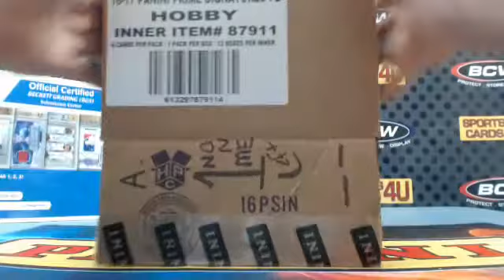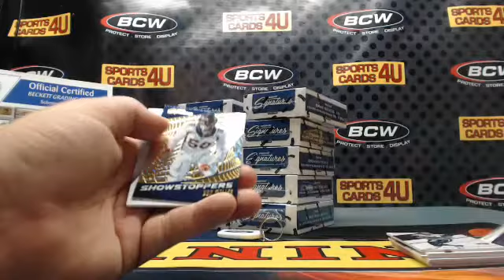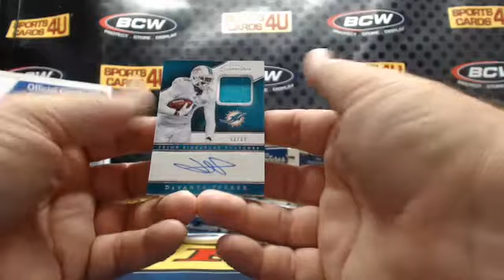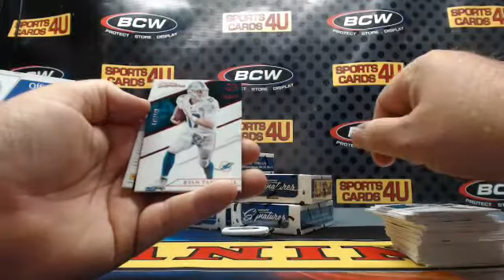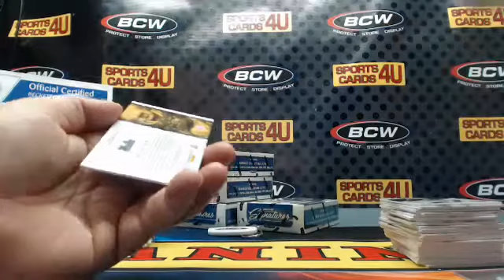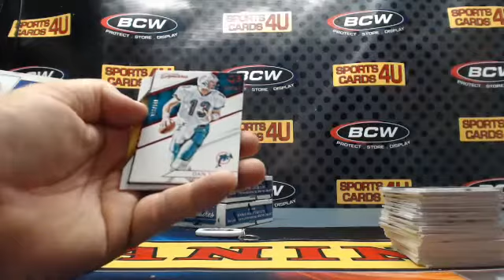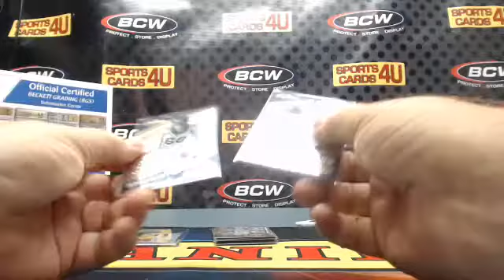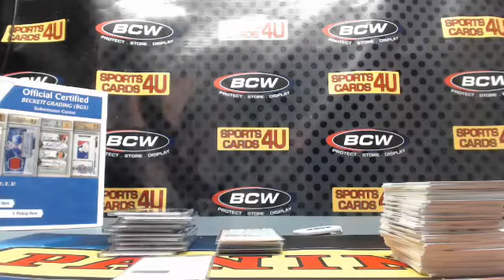2016 Panini Prime Signatures Football 12Box Case Team Break #14 (8-9-16)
2016 Panini Prime Signatures Football 12Box Case Team Break #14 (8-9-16)